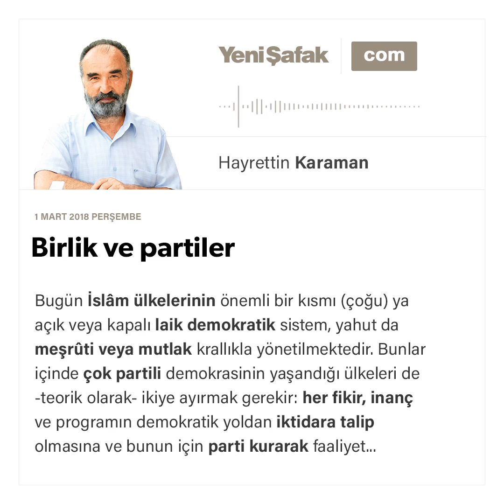Makale: Birlik ve partiler Prof.Dr. HAYRETTİN KARAMAN / 01.03.2018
Birlik ve partiler

Bugün İslâm ülkelerinin önemli bir kısmı (çoğu) ya açık veya kapalı laik demokratik sistem, yahut da meşrûti veya mutlak krallıkla yönetilmektedir. Bunlar içinde çok partili demokrasinin yaşandığı ülkeleri de -teorik olarak- ikiye ayırmak gerekir: her fikir, inanç ve programın demokratik yoldan iktidara talip olmasına ve bunun için parti kurarak faaliyet göstermesine izin veren ülkeler, belli bir düşünceyi ve programı dayatan, diğerlerinin iktidar talebine izin vermeyen ülkeler.

Birinci gruba giren ülkelerde (böyle bir ülke varsa) Müslümanların, İslâmî bir devlet oluşturmak üzere parti kurmaları, program yapmaları ve bunu iktidara taşımak üzere faaliyet göstermeleri elbette caizdir; hatta caizin ötesinde farzdır, gereklidir, dinî vazifeleridir. Bu uygulamada usulüne göre yapılmış içtihada dayanan görüş, program ve yorumlara saygı gösterilmeli, bunlar tefrika sebebi olmamalıdır.

İkinci gruba giren ülkelerde İslâmî bir düzen ve devlet oluşturmak üzere parti kurmaya ve faaliyet göstermeye izin verilmez; yahut başta izin verilse bile rejimin tehlikeye girdiği ve düzen değişikliğinin gerçekleşeceği hissedilince engelleme yoluna gidilir. Bu sebeple Müslümanlar, bu ülkelerde iki yoldan birini tercih konusunda anlaşmazlığa düşmüşlerdir. Bir grup Müslüman, dinlerinin kendilerini mecbur ettiğine inandıkları düzen değişikliğini gerçekleştirmek için açık muhalefet ve illegal örgütlenme ve faaliyetten başka çarenin ve çıkar yolun bulunmadığına inanmakta ve bu yolu takip etmektedirler. Diğer grup veya gruplar ise yine kabaca ikiye ayrılmışlardır: a) Her şeye rağmen, takıyye metodunu kullanarak parti kurma, düzen içinde kalma, iktidara adım adım yürüme ve her adımda -fırsat elverdikçe/fırsat elverdiği ölçüde- İslâmlaşmayı gerçekleştirme, engellendikçe yeni baştan işe koyulma yolunu ve yöntemini seçenler. b) Çeşitli eğitim usûl ve araçlarını kullanma, tabanı islâmlaştırma ve böylece siyasî yapının da İslâmlaşmasını sağlama yolunu seçenler. Bunların da gerektikçe takıyye usûlünü kullanmaları kaçınılmaz olmaktadır.

Devlet ve siyaseti programlarının dışında tutan, yalnızca ferdî Müslümanlıkla meşgul olan şahıs ve gruplar da vardır; ancak bunlar buradaki bahsimizin dışında kalmaktadırlar.

Gerek parti kurarak ve gerekse eğitim araçlarından yararlanarak -düzen içinde kalmak ve zahirde düzene uyum göstermek kaydıyle- İslâmlaşmayı amaçlayan gruplar zaruret ilkesinden hareket etmekte, davranışlarını bu ilke ve delile dayanarak meşrûlaştırmaktadırlar. Karşı tarafın bunlara itirazı iki noktadan olmaktadır: 1. Başka yollar ve araçlar tamamen kapalı ve imkansız mıdır ki, bu yol zaruri olarak caiz olsun? 2. Takıyye yaptıkça, uyum gösterdikçe varlığına ve faaliyetine izin verilen Müslümanların giderek yaşadıkları gibi olmalarını, İslâm'a aykırı olan sistemlerle bütünleşip onların erimelerini, İslâm olmayan şeye İslâm demelerini nasıl engelleyeceksiniz?

Bu yolların zaruri olarak meşrû olduğunu savunan Müslümanlar da bu iki itiraza veya soruya: “1.Evet başka yol yoktur, var gibi gözükenler de çıkar yol değildir, 2.İçe yönelik eğitimle ve muhalefet şuurunun canlı tutulmasıyla erime önlenebilir...” diye cevap vermektedirler.

Bize göre bu tartışmalar ve tavır alışlar islâm siyaset kültürü ve siyaset fıkhı için paha biçilmez zenginlikler ve uygulama örnekleridir. Samimiyet ve ehliyet şartları bulunduğu müddetçe bütün Müslüman grupların tezleri birer ictihaddır. İctihad ihtilafı ümmet için rahmet olmalı, asla bir tefrika sebebi teşkil etmemelidir.

Müminler ancak kardeştir.

İctihad ictihadı nakzetmez (geçersiz kılmaz).

Müslüman ya kendi ictihadıyle amel eder, yahut da -ictihad ehliyeti yoksa- itimat ettiği bir alimin ictihadına uyar.

İctihad ve tevil bulundukça kişi tekfir edilemez.

Bu kaideler doğru anlaşılır ve uygulanırsa İslamlaşma yolunda ortaya çıkan farklı görüş ve uygulamalar da birliği bozamaz, bozmamalıdır.

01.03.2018 tarihli gazete makalesi. (Perşembe, Cuma ve Pazar günleri yayınlanır.)

İnternet sitesi: m.HayrettinKaraman.net

YouTube.com/user/HayrettinKaraman

Facebook.com/HayrettinKaraman.net